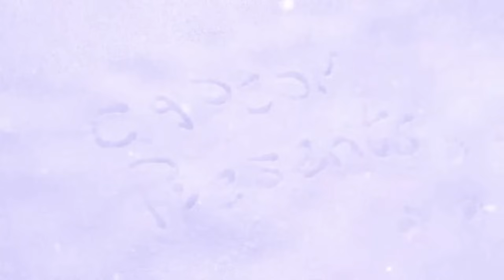突進攻撃がエグすぎる…アカムトルムに弓で突撃したら地獄を見た【MHP2G】MHP2G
00:00 ハイライト
00:25 本編開始
01:34 クエスト開始
39:52 エンディング？

使用してる機材
PC
MSIゲーミングノート GS65

配信マイク
audio-technica AT2020

雑談マイク
SHURE SM7B

Rode PSA1

・Elgato Wave XLR（オススメ）

CANARE XLRケーブル 3m

キーボード

PS2 コンバーター （画質すごい）

BGM・SE：OtoLogic 様｜魔王魂 様｜MusMus 様｜On-Jin ～音人～ 様